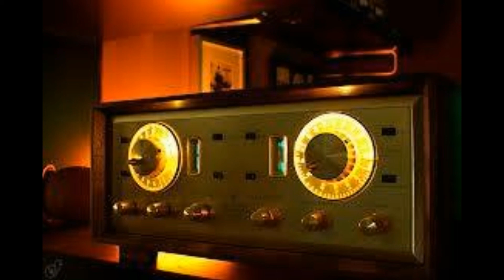Tube Dreams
Tele with Arcane Pickups, Tacoma Fretless, Ride on drum machine.